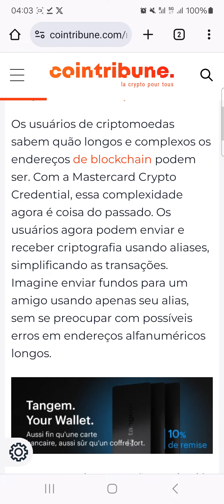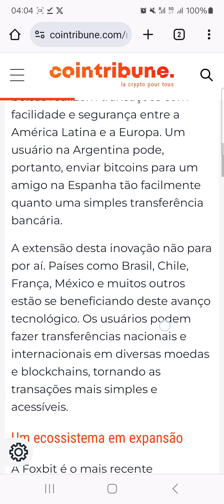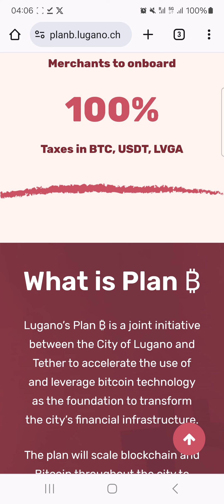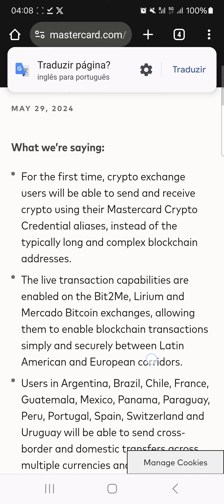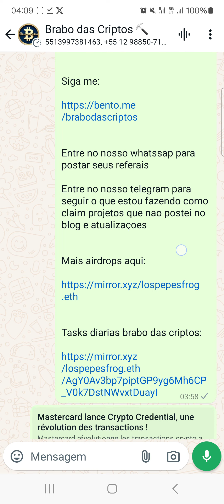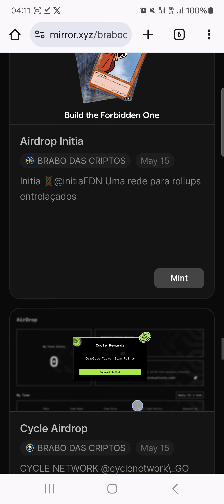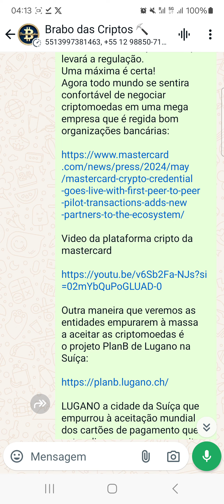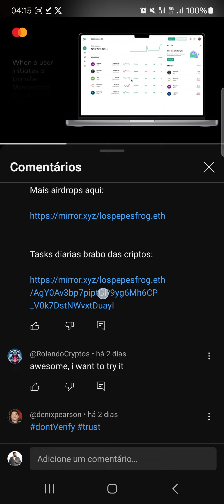MasterCard cria plataforma cripto